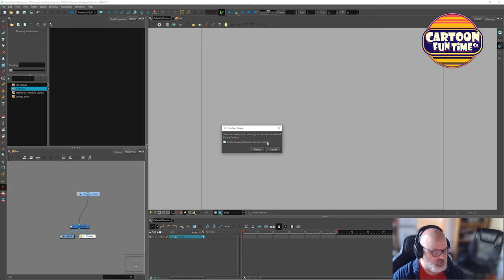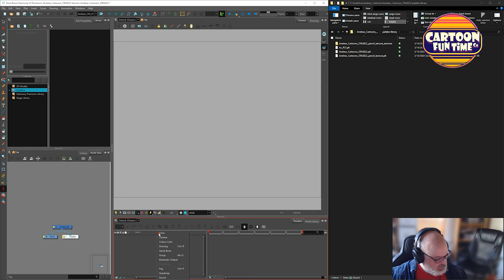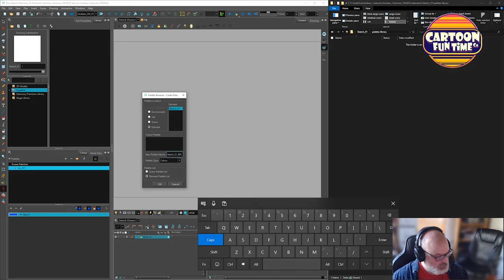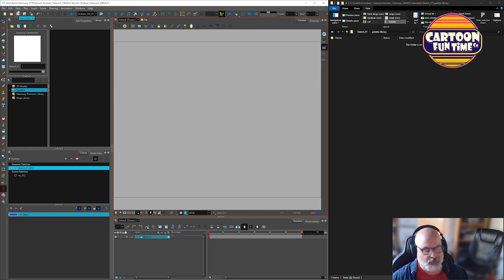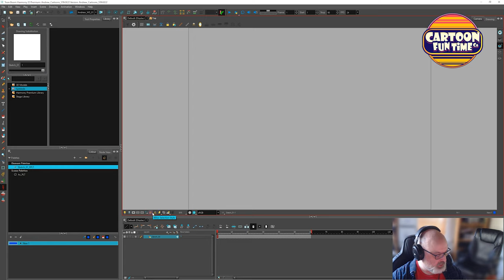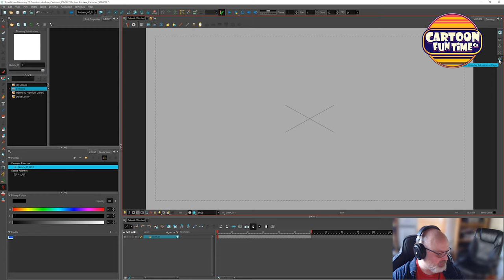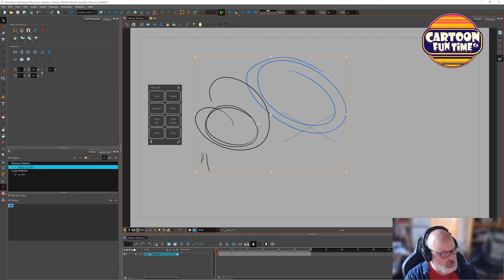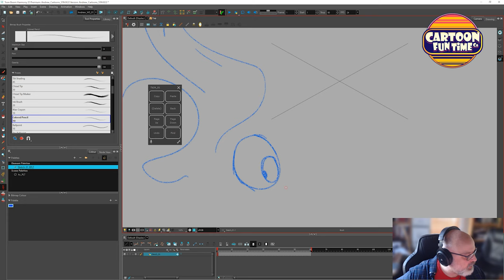What NO-ONE tells you about ToonBoom!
Or maybe they DO tell you, how would I even know?

Oh, brace yourself for the thrill ride of your life as we delve into the exhilarating world of… file management and color customization in ToonBoom. I know, I know, try to contain your excitement.
First, we’re going to tackle the wild beast that is palette handling. I mean, who needs roller coasters and skydiving when you can optimize your workspace, right? It’s practically an adrenaline rush.

But wait, there’s more! We’re going to dive headfirst into the abyss of custom elements and scene settings. It’s like exploring the depths of the ocean, but instead of fascinating marine life, you get… efficient animation creation. Thrilling.

So, buckle up, and prepare for this wild journey. Because nothing says ‘party’ like a good old-fashioned animation software discussion. Let’s elevate our animation skills together, one yawn at a time.

Our dedicated team puts love and care into every frame (debatable), even with our busy schedules. We craft cartoons with passion and precision (also debatable) for your enjoyment.
Your feedback and comments are highly appreciated, and don't forget to enable notifications to stay updated with our latest animations!